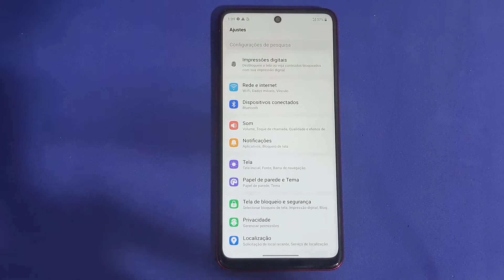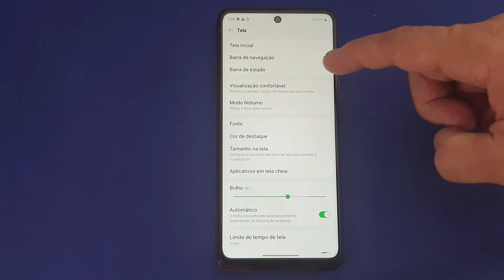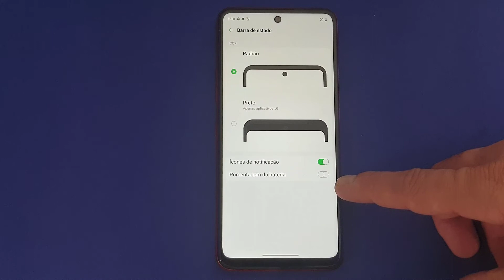COMO ATIVAR E DESATIVAR O ÍCONE DE PORCENTAGEM DA BATERIA NO CELULAR LG K62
Veja nesse vídeo Como Ativar E Desativar O Ícone De Porcentagem Da Bateria No Celular LG K62. Os smartphones são desenvolvidos com cada vez mais capacidade de bateria para poder aguentar mais recursos como os usuários desejam. E nos tempos atuais, por exemplo, em qualquer categoria do mercado, seja ela de entrada, intermediária ou avançada, há no mínimo um dispositivo com 4.000mAh ou mais de capacidade de carga.

No entanto, com tamanho tempo de uso pela maior parte das pessoas diariamente, o controle dessa carga ficou ainda mais necessário. Visto que, usamos o aparelho para trabalhar, estudar, jogar, assistir a vídeos e filmes e muitas outras tarefas de otimização e organização. Por isso, uma ótima forma de acompanhá-la é ativando o ícone de porcentagem de bateria. E para saber como fazer isso basta conferir o nosso passo a passo.